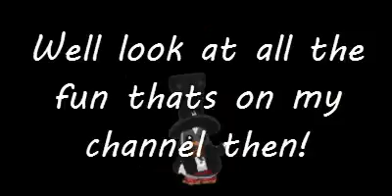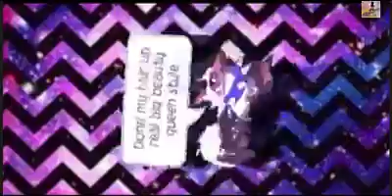Channel Trailer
We have fun and enjoy our life on this channel ;)
It would mean to WORLD to me if you hit that tiny little subcscribe button :)